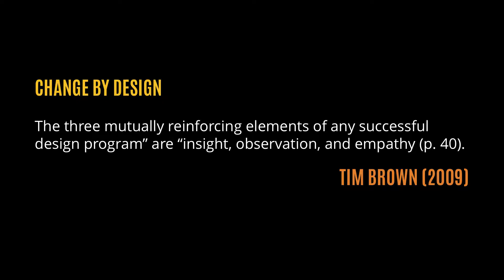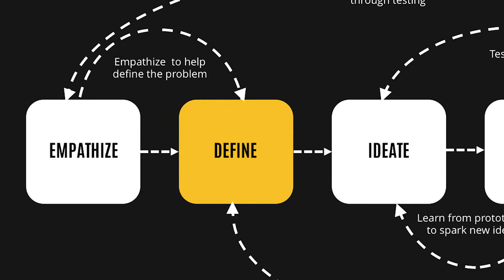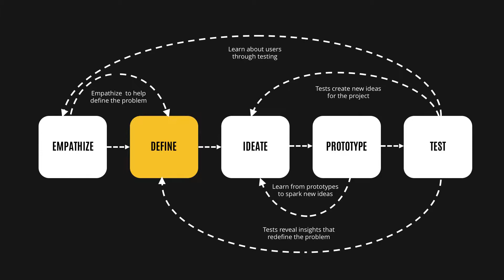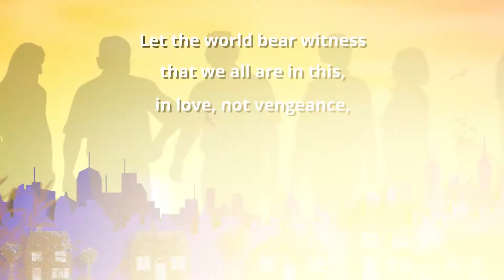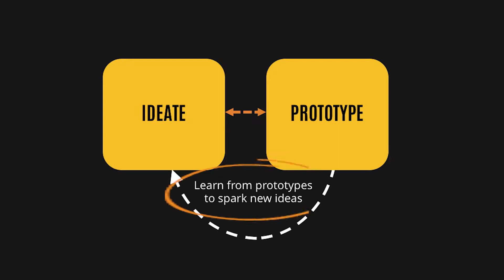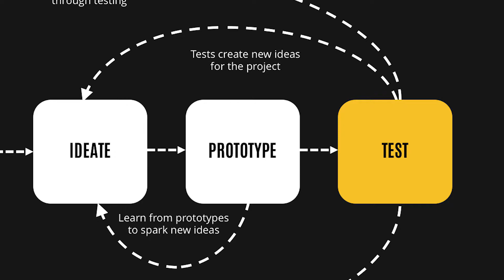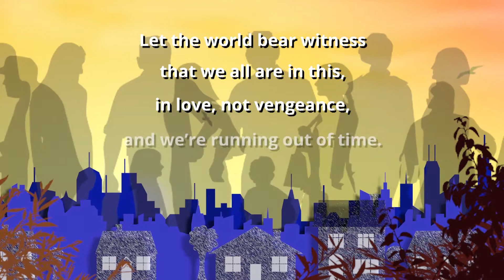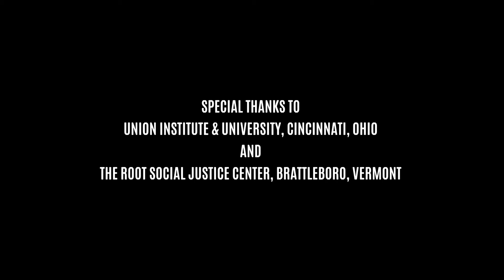A Vision for Our Lives: The [Design] Thinking Behind the Song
This case study in the five-stage design thinking process goes behind the scenes into the making of the song and video for "A Vision for Our Lives" by Ionne (featuring Jennifer Fouché).